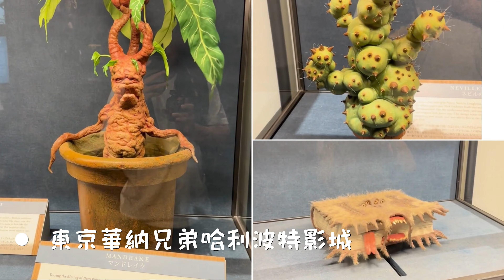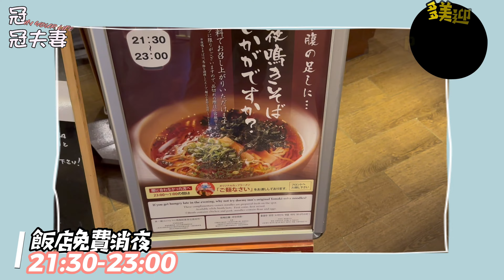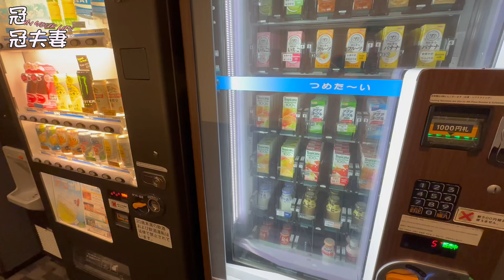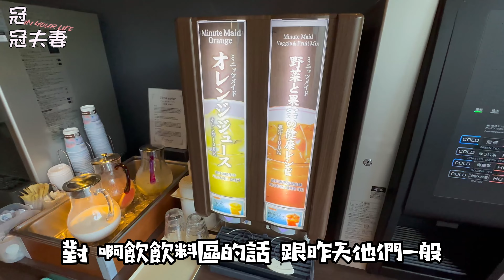【東京CP值超高溫泉飯店】東京市區-多美迎 PREMIUM 澀谷神宮前飯店｜免費使用溫泉大浴場、宵夜拉麵｜飯店早餐超推薦｜位置優越、鄰近澀谷、原宿｜冠冠夫妻 In Your Life#ホテル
🏨 歡迎來到多美迎 PREMIUM 澀谷神宮前飯店！
這是我們的飯店開箱體驗，我們將向您展示這家位於東京市區的CP值超高溫泉飯店。

🌆 優越的位置
多美迎 PREMIUM 澀谷神宮前飯店坐落在東京市區，鄰近澀谷和原宿，為您的東京之旅提供便利的基地。

🏊‍♂️ 溫泉大浴場
在這家飯店，您可以免費使用豪華的溫泉大浴場，輕鬆放鬆身心，享受泡湯的愉悅。

🍜 宵夜拉麵
更令人振奮的是，他們提供免費的宵夜拉麵服務，讓您在深夜也能品嘗美味。

🍳 早餐推薦
我們將為您介紹飯店的超值早餐，不容錯過的美食體驗。

⏰ 多美迎 PREMIUM 澀谷神宮前飯店-影片時間軸 ⏰
00:00 - 精彩預告
00:27 - 開場
00:51 - 飯店環境介紹
01:07 - 雙人房介紹
05:13 - 免費消夜拉麵
07:01 - 公共區域
10:18 - 飯店早餐介紹
13:21 - 住宿心得分享
14:25 - 影片結尾

附屬資訊：
出演者：冠冠夫妻
拍攝時間：2023年8月
拍攝地點：東京-多美迎 PREMIUM 澀谷神宮前飯店

感謝您觀看本影片，如果喜歡我們的內容，別忘了按下訂閱按鈕和喜歡按鈕，並分享給您的朋友們！記得留言告訴我們您的想法和建議。

🔔 訂閱冠冠夫妻 In Your Life 🔔
即刻訂閱冠冠夫妻的頻道，與我們一同探索世界各地的美食、旅遊景點和文化體驗！不要錯過我們的新影片和精彩內容。